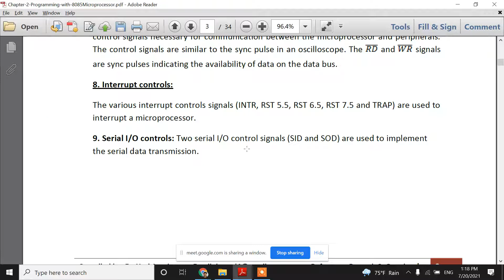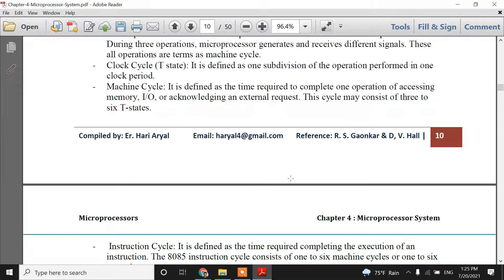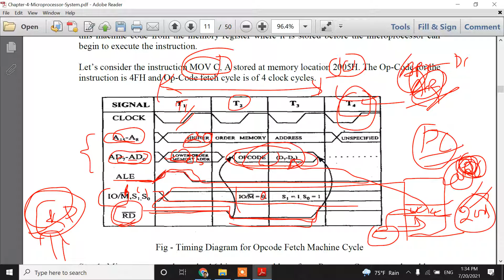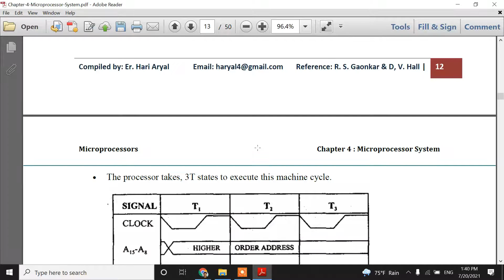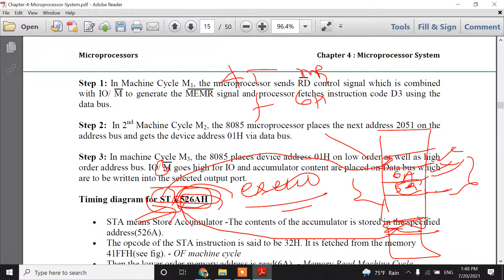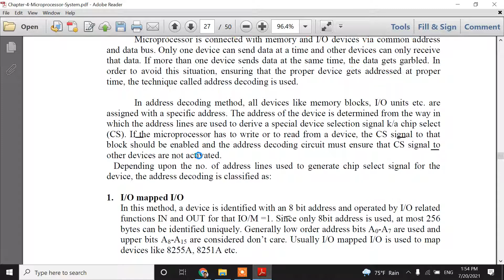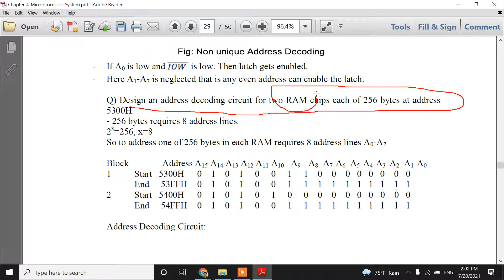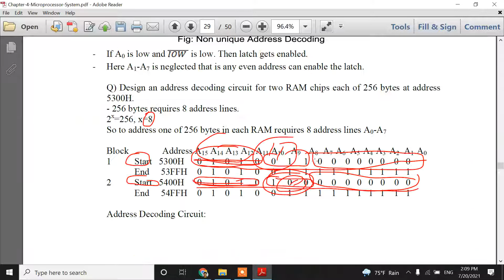microprocessor revision continue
Microprocessor and Computer Architecture revision class for BCA, BSCIT and BE